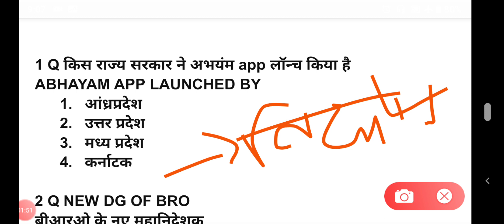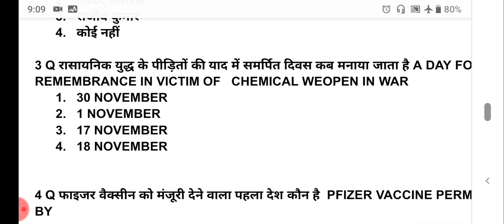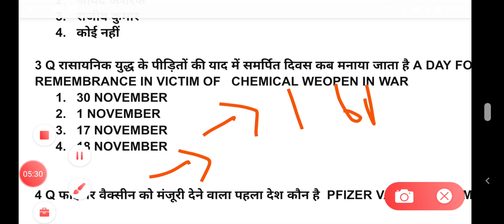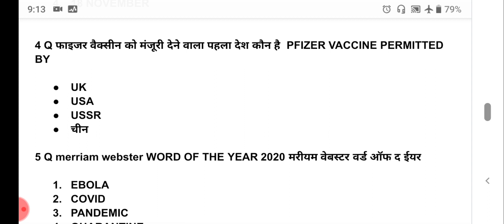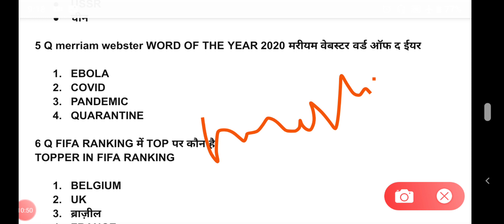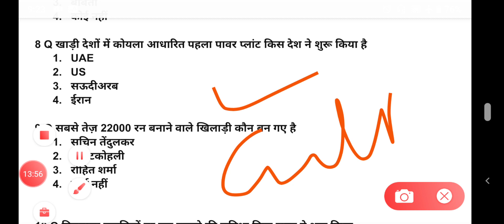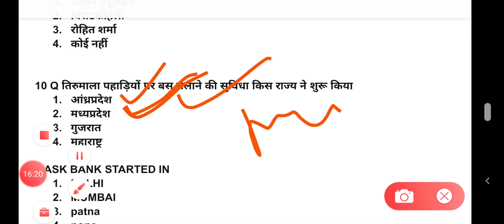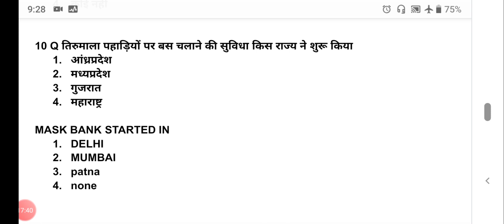1 December CURRENT AFFAIRS WITH MAP FOR ALL BHU ENTRANCE